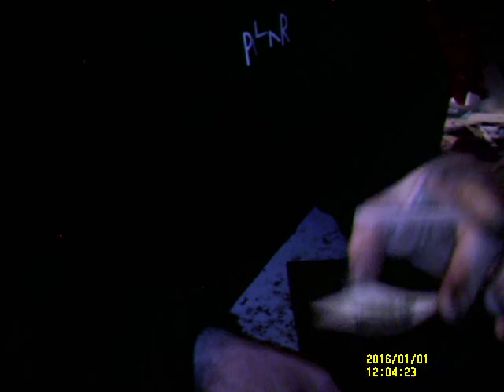how to do crystal art my video 18 onley timestamps step by step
youtube revenue
youtube ads
youtube ads
youtube ana
youtube rea
youtube exp
youtube revenue
youtube monitizadtion
youtube anayltics
youtube analytics
 keywords crystals
 pen